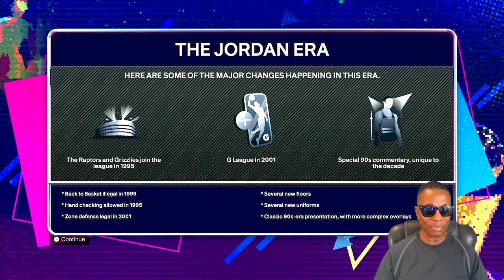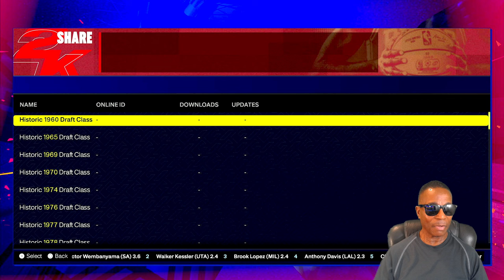NBA 2K25 My NBA Eras Announcements